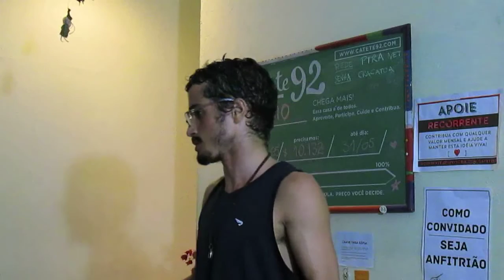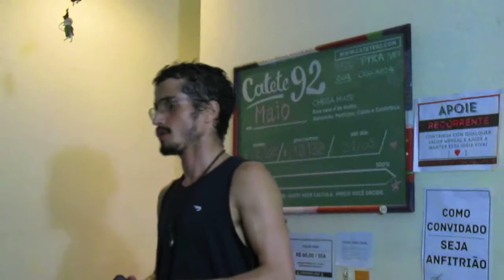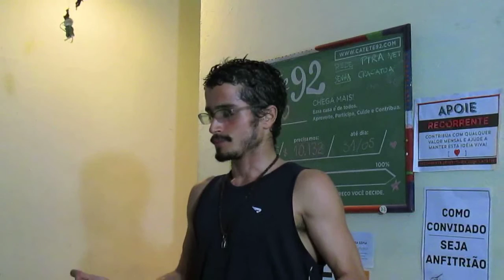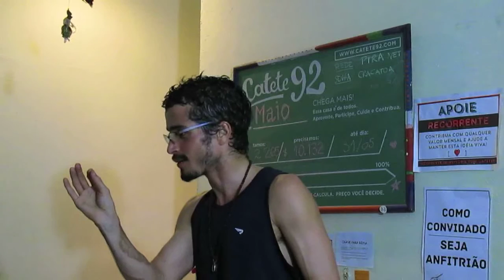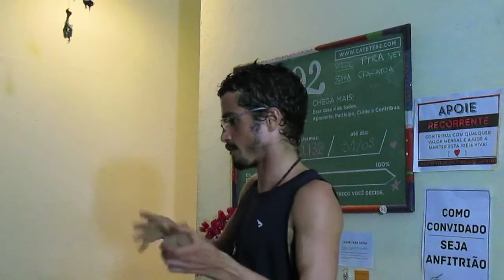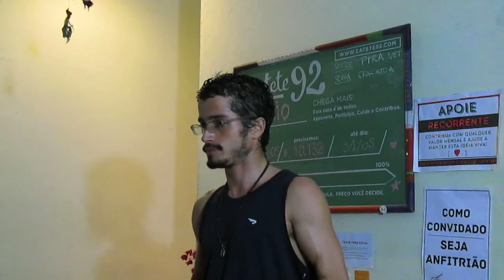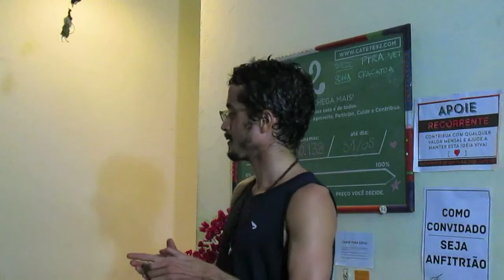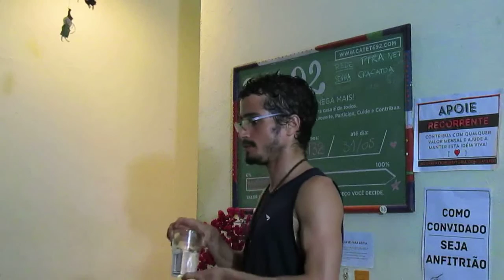A importância do Fitoterapia no Ayurveda 02: A cura através do prana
No Ayurveda a cura através da fitoterapia acontece devido ao uso do prana encapsulado nas plantas. Nessa medicina as ervas tem a capacidade de reequilibrar rapidamente os desequilíbrios de Vaata, Pitta e Kapha. Na medicina ayurvetica, considerar a pessoa, as condições externas, o tempo e o local são ferramentas muitos importantes para o processo de cura.